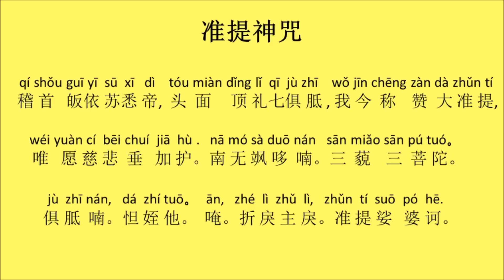准提神咒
《准提神咒》是请大慈大悲的观世音菩萨帮助我们达成自己愿望、心想事成。其中的一种功能适合：求事业有成、婚姻圆满、学业顺畅。对年轻人找工作，找对象，学业，事业等都有大的帮助，但是，必须是在合理合法的范围内做某一件事。
每天念二十一遍、二十七遍或四十九遍。白天晚上都可念。
念《准提神咒》之前可以祈求“请大慈大悲观世音菩萨保佑我XXX（您的名字）心想事成，事业成功，或者一件祈求的合理事物”。

问：准提神咒，大吉祥天女神咒，还有如意宝轮王陀罗尼这三部经都跟心想事成有关系，请问他们的作用跟效果有何不同？

答：如意宝轮王陀罗尼是对于这件事情已经存在了，你想平平安安过日子，不要出事，就念这部经。大吉祥天女神咒，是突然之间想求某件事情，就是在平安之外，如果我另外还想求其他事情，突然之间有个吉祥，让我求到。
准提神咒是心想事成的经文，就是这件事情我想到哪里，就能成功到哪里。我求某件事情，再加上准提神咒，就能加快这件事情成功的步伐。

听众：想求事业如意、心想事成，我们念准提神咒的时候是不是也用掉了我们自身的功德，是这样吗？

台长：会的。因为你想求事业成功，你有求事业成功的功德在，然后你再加上念准提神咒，那么准提神咒加快了把你这些功德输送到你现在的人生当中，所以才会灵啊！准提神咒相当于你从仓库里搬东西出来，从银行里拿东西。菩萨不会说你银行里没钱，他帮你去弄钱出来的，是因为你银行里存钱了、有功德了，菩萨帮你加快把这个功德实现你在人间的一些愿望，是这个概念。
听众：明白了！

" 心灵法门中任何需要念诵的经文祈求时，前面必须要有观世音菩萨。由观世音菩萨出面去跟所有的菩萨讲，和你自己直接跟菩萨讲，哪个有力量呀？" ~ 卢台长

卢台长心灵法门的信众，现在正以几何级数字迅速增长，全球各地数以百万计的佛友正跟着¬卢台长学佛念经、修心修行。

快到您邻近的心灵法门观音堂咨询，
由义工免费教学心灵法门念经程序，不建议自行操作，以免达不到真实的效益。🙏🌈